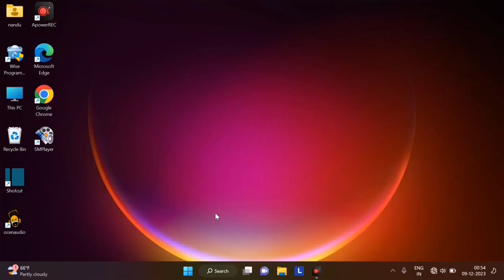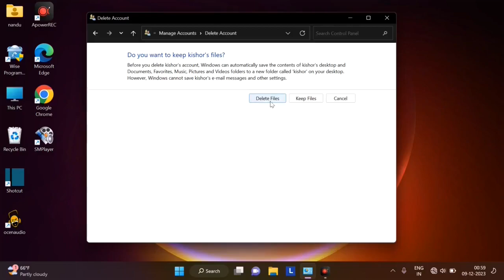How To Delete A User Account On Windows 11 | PC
𝙑𝙞𝙙𝙚𝙤 𝙃𝙞𝙜𝙝𝙡𝙞𝙜𝙝𝙩𝙨 :-

AAJAO! Mere Social Media Platforms par :-